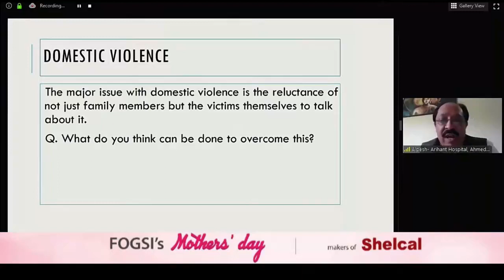FOGSI's E-CONCLAVE on women's safety & empowerment